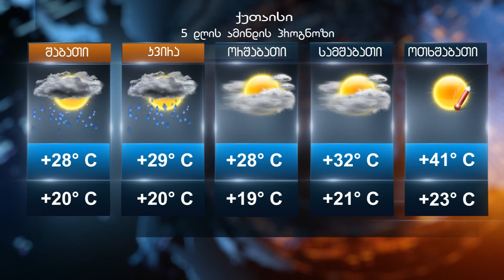ამინდის პროგნოზი 20.07.2018